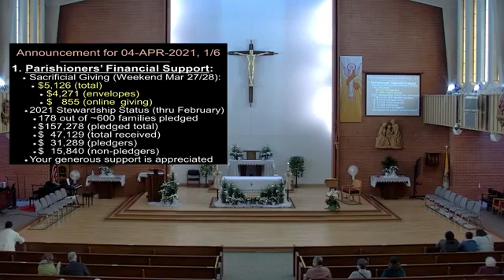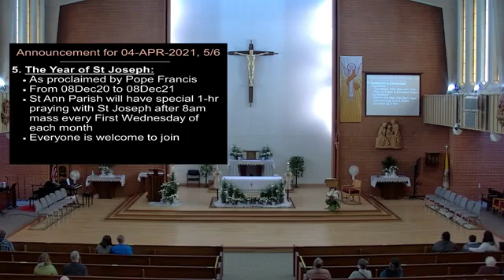St Ann Tacoma 4/4/2021 Easter Sunday The Resurrection of the Lord